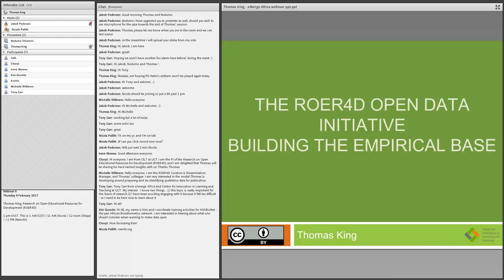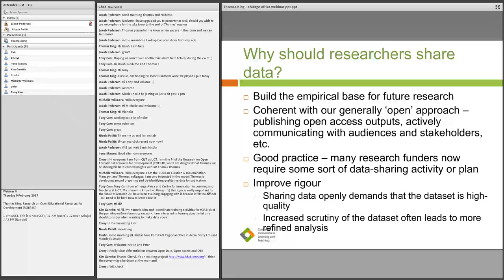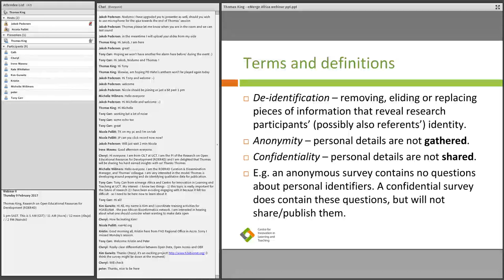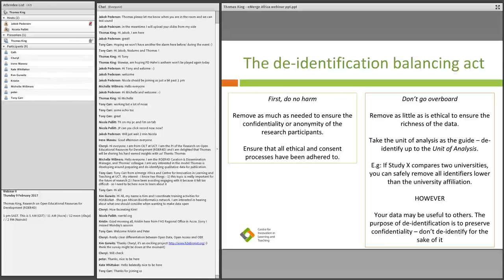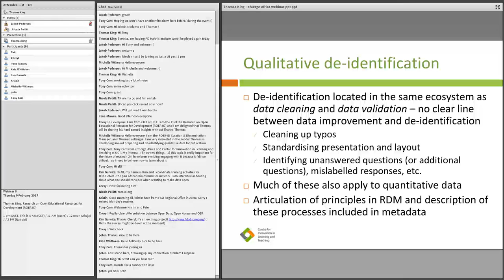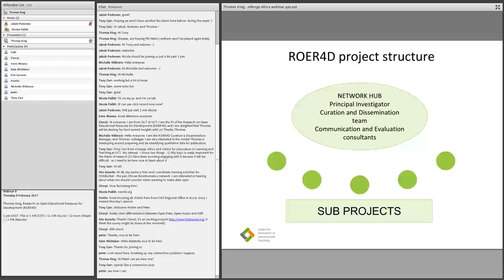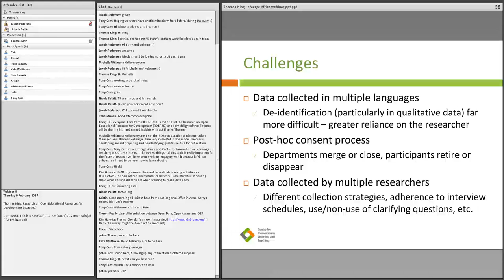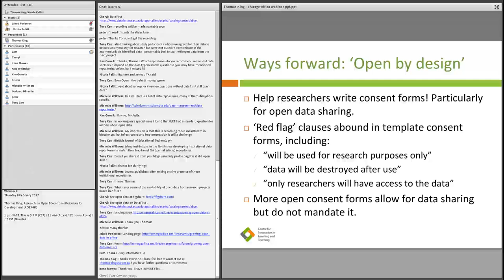Growing Open Data in Africa session II Thomas King (ROER4D)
View this second session of the Growing Open Data in Africa from 9 February 2017 with Thomas King from the Research on Open Educational Resources for Development (ROER4D). In the first session Nodumo Dhlamini was giving the overview of open data in Africa. In this session Thomas looks at the hands on practical details of creating and using open data.

What is open data? Why is it important? What are some of the global and local drivers of the growing open data movement? Who is currently engaging in sharing open data in Africa and why? How can we create and share open data? Whose interests does it serve to do so?
Do we perhaps want to include where to find open data? And suggestions for how it might be used or possible relevance for different audiences?
This online event will consist of two webinars. The first webinar will be presented by Nodumo Dhlamini who will provide an introduction to open data and share an overview of the current state of open data in Africa. She will discuss global and local drivers of the growing open data movement and provide some insight into who is currently involved in sharing open data in Africa and why. The second webinar will be presented by Thomas King who will share their experiences of publishing open data within the Research on Open Educational Resources for Development (ROER4D) project hosted in the Centre for Innovation in Learning and Teaching (CILT) at the University of Cape Town, South Africa. Thomas will share useful advice for researchers who are just getting started with curating and sharing their data, highlighting ethical, contractual and other practical issues for consideration